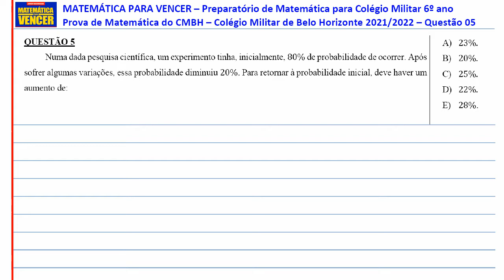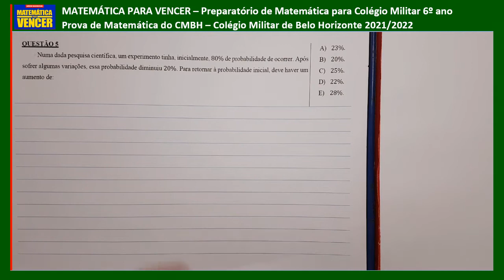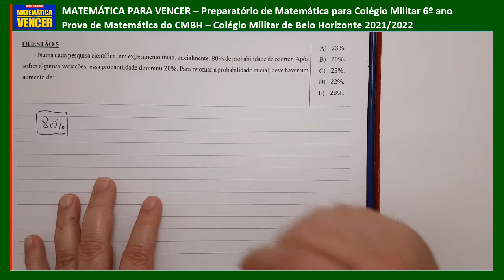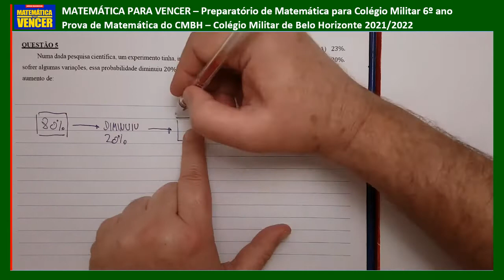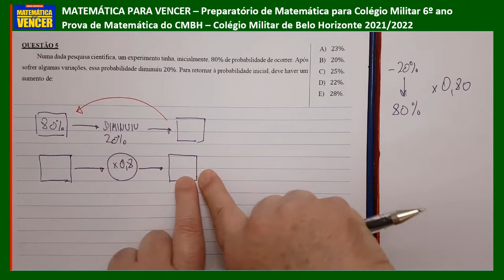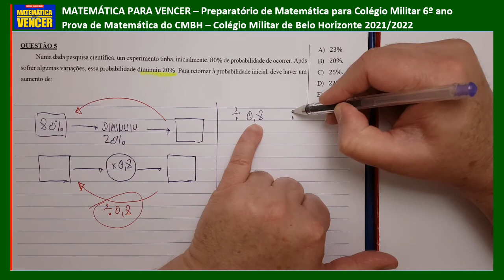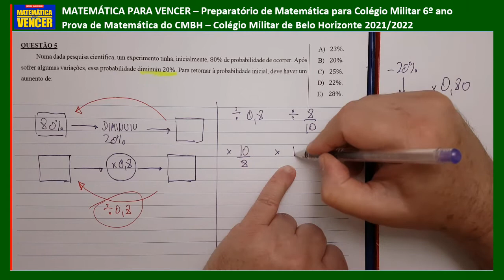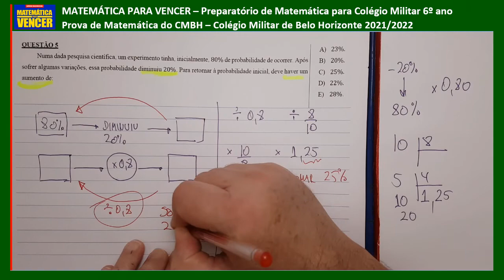Prova CMBH 2021 questão 05 Colégio Militar de Belo Horizonte 6o ano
Prova de Matemática Colégio Militar de Belo Horizonte 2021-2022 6o ano questão